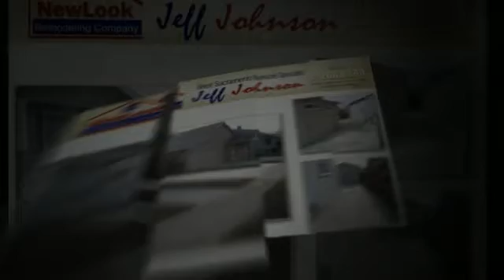Santa Clara and 9th Ave.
Complete rehab of investor owned property after helping him acquire it.  After installing 20 yards of concrete, we installed a new front porch, sprinklers & lawn.  We remodeling the interior of the home, removed the garage framing & siding, & installed new siding, trim  & windows.  We also removed the subfloor from the interior of the home, reinstalled new floor joist, subfloor, & base trim.
Remodel of 2bd/2ba home by NewLook Remodeling